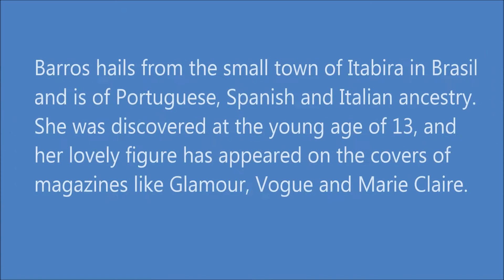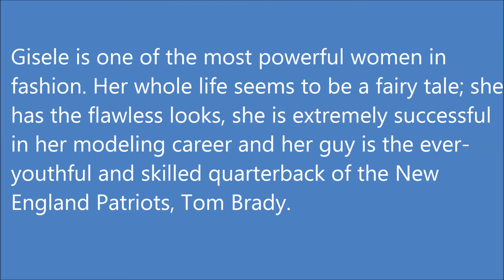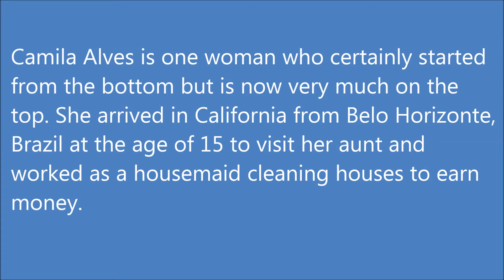Most Beautiful Women in Brazil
There are a few countries that are known for producing the most enticing and attractive models. Some of these nations include Venezuela, Netherlands and of course, the country currently hosting the 2014 Soccer World Cup, Brazil.

01. Adriana Lima
Most men and women will agree without hesitation that Adriana Lima is one of the most beautiful women in the world. Hailing from Salvador Bahia in Brazil, she has been modeling since the age of 15, and has been a Victoria Secret Model since 2000. In the past, she has dated rockstars like Lenny Kravitz and was married in 2009 to professional basketball player, Marko Jaric.

02. Alessandra Ambrosio
33-yr-old Ambrosio hails from Erechim, Brazil. She has been modeling since the age of 12 and has been the face of huge fashion brands like Next and Victoria’s Secret. Actually, in 2004, she was picked to be the face of Victoria’s Secret’s PINK line. Other major fashion moments in her life include starring in a steamy denim ad with Ashton Kutcher for the Brazilian brand Colcci and also appearing in the famed Pirelli calendar.

03. Camila Alves
Camila Alves is one woman who certainly started from the bottom but is now very much on the top. She arrived in California from Belo Horizonte, Brazil at the age of 15 to visit her aunt and worked as a housemaid cleaning houses to earn money. She took this time to learn English and was soon discovered for her striking beauty.

04. Cintia Dicker
Cintia is a scorching hot Brazilian model from Campo Bom, Rio Grande in Brasil. She has a really alluring and flirtatious look, and cheeky freckles that really enhance her one of a kind appearance. She has covered huge magazines like Elle, Marie Claire, Madame Figaro & Teen Vogue and modeled for some of the biggest brands including Bebe, Gucci, Yves Saint Laurent and Dolce & Gabbana.

05. Jeisa Chiminazzo
Jeissa is another stunning model from Brazil. She is currently 29-yrs-old and has been modeling since the age of 13. She has appeared on the covers of several international editions of Vogue, as well as Elle and Marie Claire. She has also featured in huge campaigns for major fashion brands like La Perla, Clavin Klein, Hermes and Karl Lagerfeld. An unfortunate tidbit for all the guys out there: she was recently taken off the market.

06. Daniela Freitas
27-yr-old model Daniela Freitas was born in Sao Paulo, Brazil – a city known for producing some of the most beautiful people in the world. She has appeared on the cover of Elle magazine’s foreign editions (Belgium, Brazil France) and she has also been on the cover of Glamor Italy. She also appeared in ad campaigns for fashion brands like Chrome Hearts, Custo Barcelona and Report Footwear.

07. Gisele Bundchen
Now of course you didn’t think we would compile a list of the hottest Brazilian women without talking about Queen Gisele, one of the most powerful women in fashion. Her whole life seems to be a fairy tale; she has the flawless looks, she is extremely successful in her modeling career and her guy is the ever-youthful and skilled quarterback of the New England Patriots, Tom Brady. She is certainly living a very charmed life, and for all of you who might be a little green with envy, take this as consolation; she probably has a bad hair day once every five years.

08. Juliana Martins
There must be something in the Brazilian water that produces so many sexy women. Perhaps it’s the same thing in their water that makes them such good soccer players. The next beauty on our list is the scorching hot Juliana Martins who has been described in the past as the Brazilian Cindy Crawford. She has been modeling since the age of 13, and over the years, she has lent her looks to respected fashion brands like Ralph Lauren, Armani, Blumarine and Emmanuel Ungaro. She also appeared in the 2003 Swimsuit issue of Sports Illustrated.

09. Ana Beatriz Barros
When it comes to the correlation of gene mix and beauty, it seems like the operating rule is that more is better. Barros hails from the small town of Itabira in Brasil and is of Portuguese, Spanish and Italian ancestry. She was discovered at the young age of 13, and her lovely figure has appeared on the covers of magazines like Glamour, Vogue and Marie Claire. She was also a mainstay in the Sports Illustrated Swimsuit issue from 2002-08.

10. Raquel Zimmermann
Of all the models featured in this list, Zimmermann is the one who has probably had international success matching that of Gisele. She was discovered at the young age of 14, and already started booking gigs in Japan and Paris. Whilst still in her teens, she scored the cover for Vogue Italia, and over the years, she has notched covers with V Magazine, Harper’s Bazaar and Vogue USA. Her unique looks come from her German and Portuguese lineage and you’ll be surprised to find out that she is a big believer in transcendental meditation.